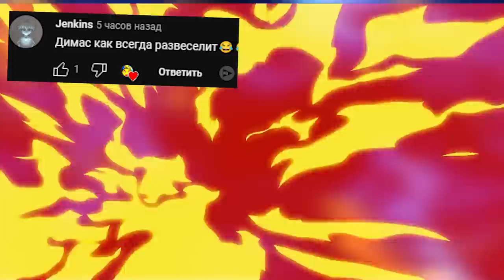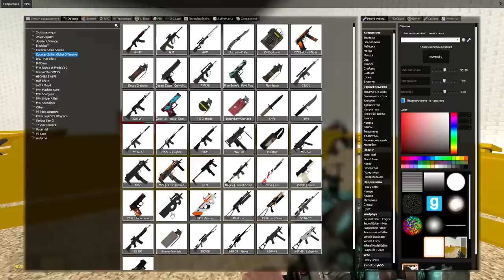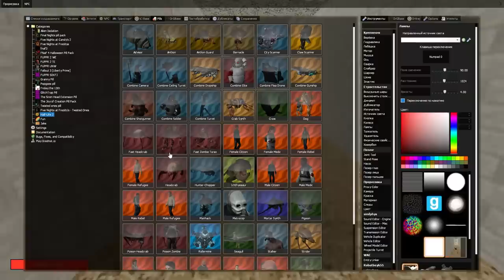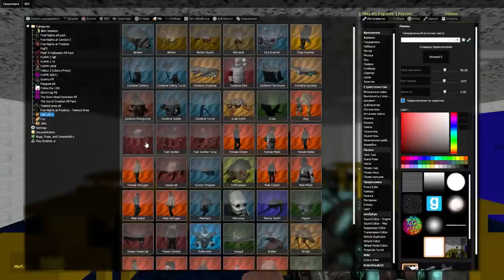Хедкраб в школе БАЛДИ выживание в Гаррис Мод BALDI GMOD ► Garry's Mod